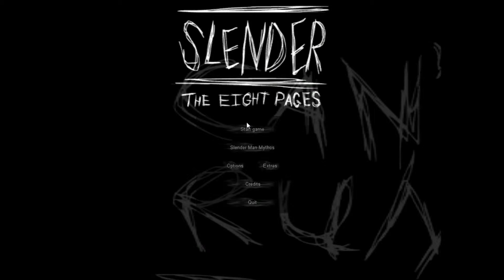Slender The Eight Pages Dualcom with StonedTellytuby Episode 1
me and Stones are commentating on slender and have fun